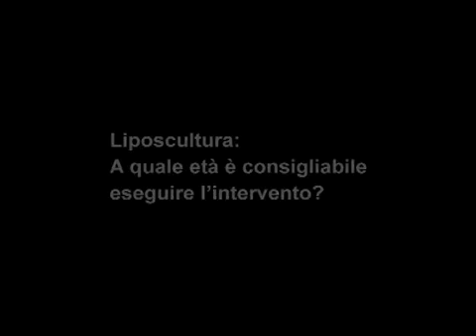Liposcultura: A quale età è consigliabile eseguire lintervento?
Liposcultura: A quale età è consigliabile eseguire l’intervento?

L’età non è il discrimine, bensì lo è l’elasticità cutanea: questo è un intervento che si può eseguire solo quando la cute della zona che va operata è ancora elastica.
Ci sono quarantenni che non hanno più la cute elastica e invece delle splendide sessantenni che hanno una cute estremamente giovanile; dunque la prima valutazione che io faccio con le mie pazienti è l’elasticità cutanea e quindi sul fatto che una volta che abbiamo ridotto il volume della zona operata, la cute retragga e non dia dei difetti e della pelle cadente.
Qui bisogna conoscere, con l’esperienza, cosa significa elasticità cutanea e quindi prevederla; mi capita spesso di vedere pazienti che pensano di dover fare un’addominoplastica, che hanno un addome importante ma hanno la cute elastica e sottovalutano l’elasticità della propria pelle e pensano che una volta svuotata questa cadrà: non è vero. Molto frequentemente si può risolvere un addome importante portando ad un volume di una forma piacevole senza dover togliere pelle, tagliare e senza dover fare un intervento più invasivo come l’addominoplastica.
È una questione di esperienza ma anche di tecnologie: esistono delle tecniche che ci aiutano molto per far retrarre la cute e questo è vero per l’addome, è vero per l’interno delle cosce ed è vero per quelle zone che più facilmente tendono a cadere.

Eugenio Gandolfi

📍Chiasso Lugano Svizzera Canton Ticino⁣⁣